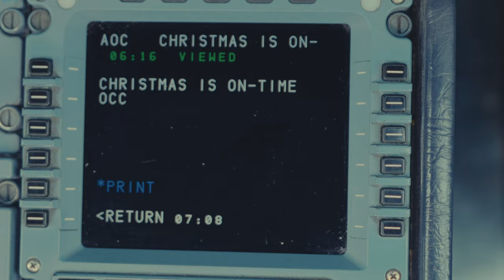Christmas Is On-Time | Merry Christmas | IndiGo 6E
Celebrate the Joy of Christmas with IndiGo!

Christmas is on-time, and so is the joy of celebrating this festive season with IndiGo. Feel the happiness and warmth of the holiday spirit as we bring you closer to your loved ones with timely flights. Whether delivering gifts, surprises, or unforgettable experiences, IndiGo ensures that your Christmas celebrations are as planned. Join us as we spread the cheer and make this Christmas one to remember.